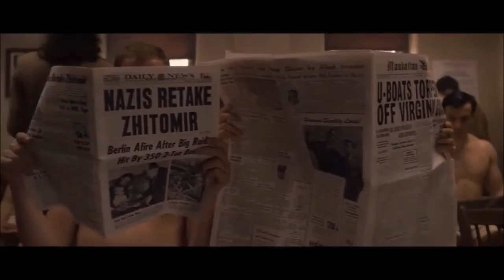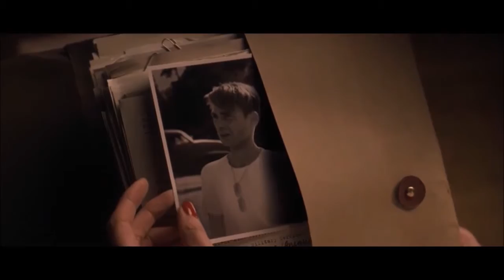Hero of War Captain America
I really wanted to make a video for steggy  and this is the best i could do
Song -Hero of War by Rise Against